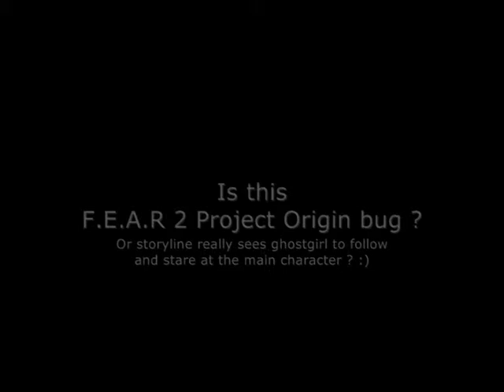FEAR 2 Project Origin Bug ?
Is this F.E.A.R 2 Project Origin bug ? Or storyline really sees ghostgirl to follow and stare at the main character ? :) Video is filmed with mobile so excause for bad quality - Enjoy